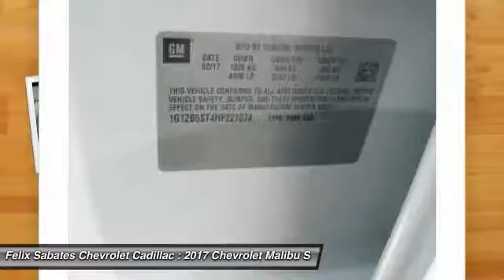2017 Chevrolet Malibu Homestead FL HF221074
2017 Chevrolet Malibu LS - $19258

PLEASE MAKE SURE to confirm the details of this vehicle (such as what factory rebates you may or may not qualify for) with the dealer to ensure its accuracy. $1,000 - Chevrolet Select Market Bonus Cash. Exp. 03/31/2017, $1,000 - Chevrolet Down Payment Assistance Program. Exp. 03/31/2017, $500 - Chevrolet National Purchase Bonus Cash. Exp. Exp. 05/31/2017